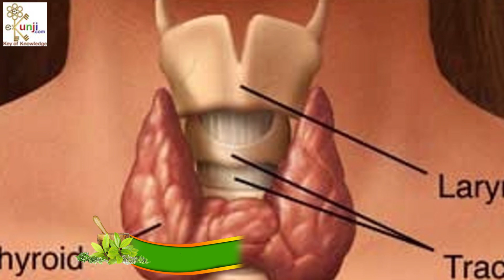थाइरोइड का घरेलू नुस्खा देखो How To Cure Thyroid